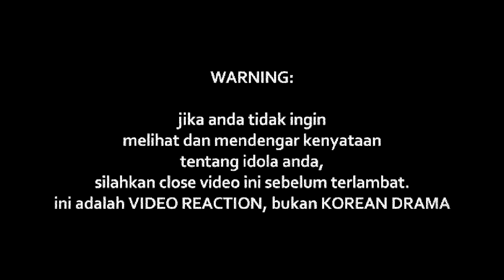Projector Band & Saleem - Sudah Ku Tahu X Suci Dalam Debu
Watch Previous Seasons of INDOREACT

sucidalamdebu ((( DONASI BTC : 1BSH1HWSPnjhYTSVsCdPTyMxXHs5MhV2wS )))